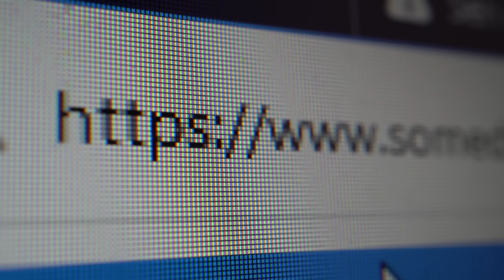1.16【拒絕留港消費元兇找到了？】時代廣場利苑酒家西面待客，態度惡劣，這就是港人不願留港消費的終極原因？@主持：Tony Choi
1.16【拒絕留港消費元兇找到了？】時代廣場利苑酒家西面待客，態度惡劣，這就是港人不願留港消費的終極原因？@主持：Tony Choi